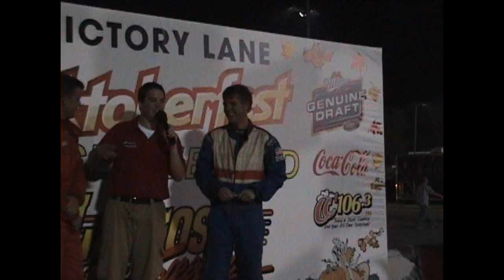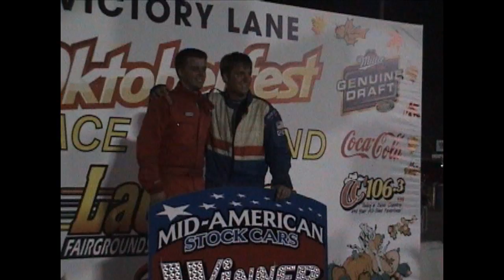Oktoberfest 2007 - Mid-American Series Race at La Crosse Fairgrounds Speedway!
Check out this video from the 2007 Mid-American Series race during the Oktoberfest Race Weekend at La Crosse fairgrounds speedway!